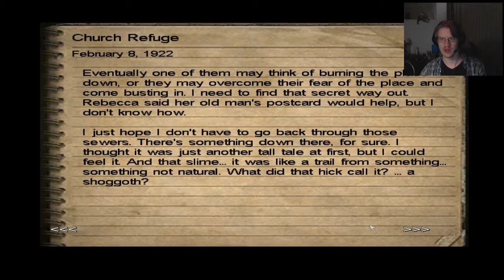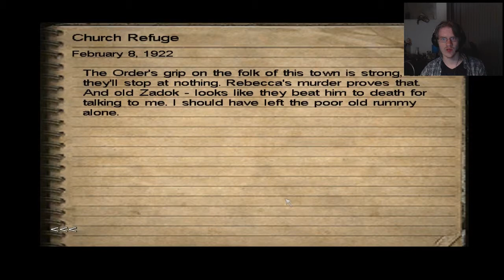Call of Chtulhu Let's play part 11. Goodnight sweetheart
Part 11 of my let's play of: Call of Chtulhu